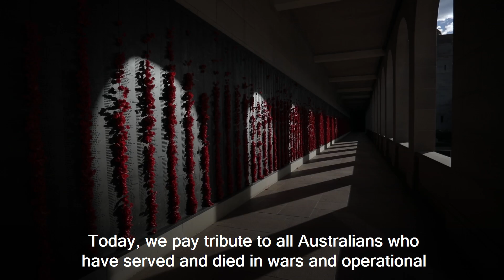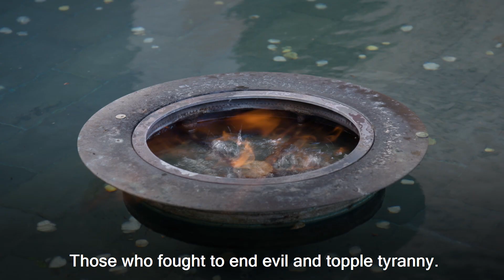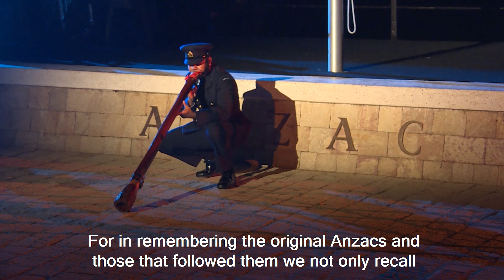ANZAC Day 2021